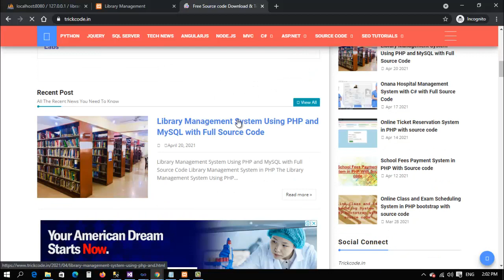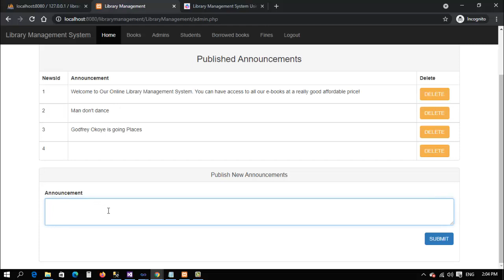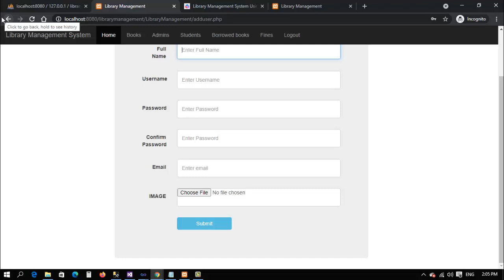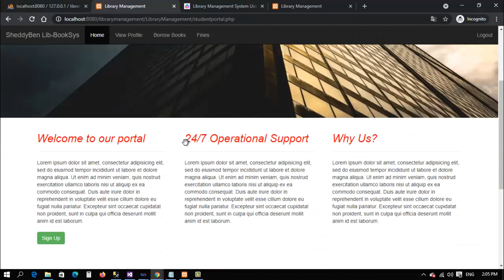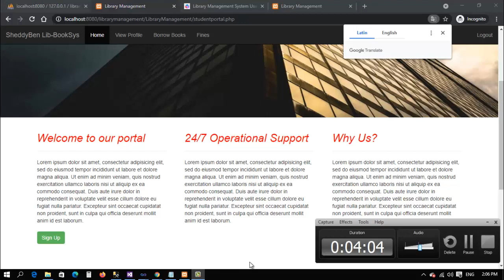Library Management System Using PHP and MySQL with Full Source Code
Download all the latest projects here, this channel provides all the tutorials on the latest project.